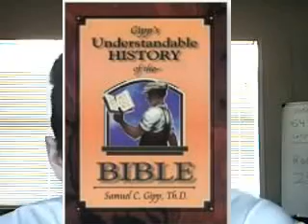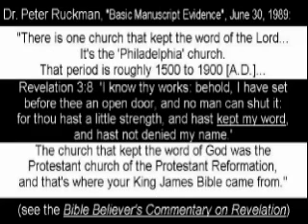Hebrew Bible Codes endorse English Bible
OT Equidistant Letter Sequences.
Dr. Carl Baugh presented some very significant Bible codes on his apologetics show "Creation in the 21st Century".